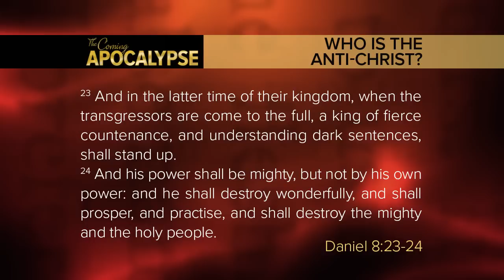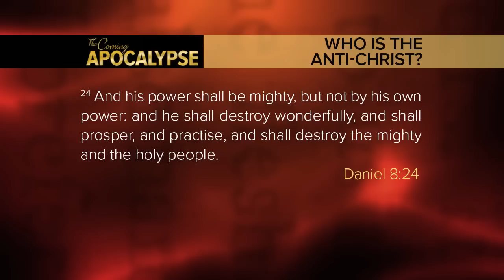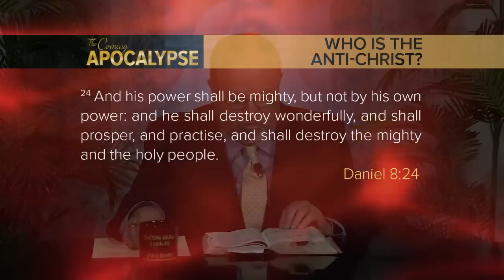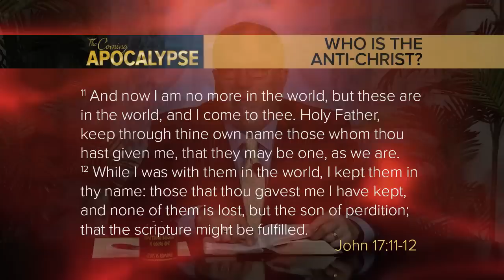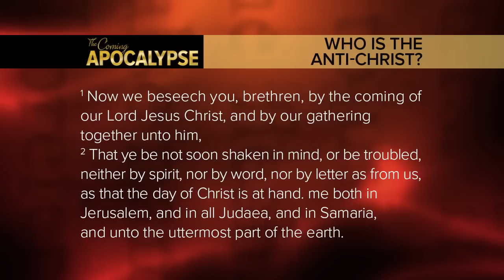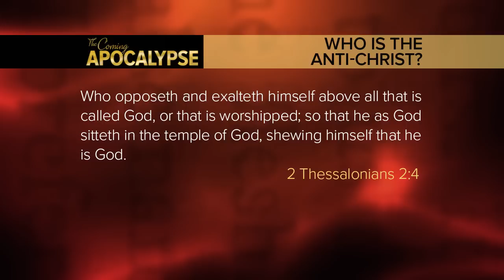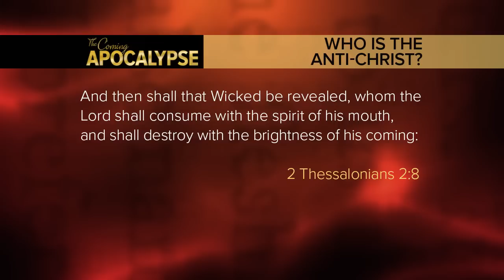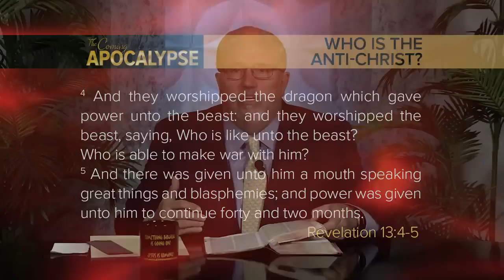Breaking: "Who Is The Anti Christ?"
Who Is The Anti-Christ? also Get My Book "Mark of the Beast RFID" @ also Get My New DVD's @ or Get My New COFFEE @